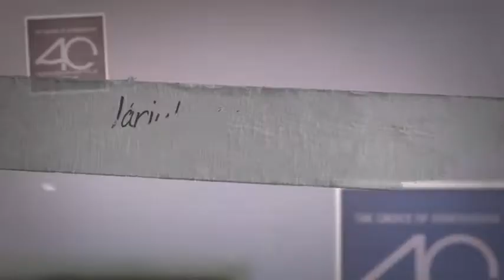Danubius 40 éves 2